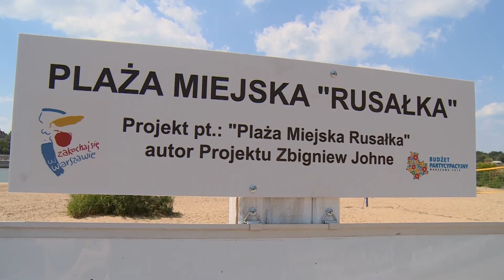Plaża rusałka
Rusałka na prawym brzegu Wisły u wylotu Redutowej -  do niedawna rodzaj dzikiego kąpieliska - zmieniła się w prawdziwą plażę dzięki projektowi z Budżetu Partycypacyjnego 2015